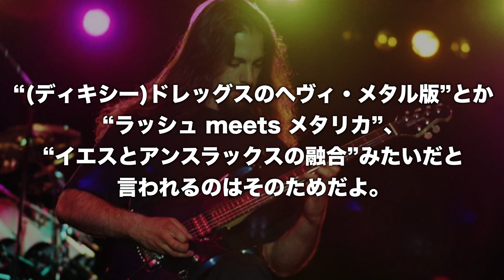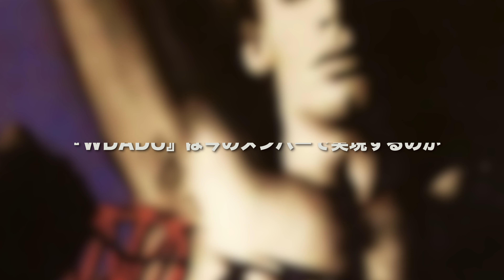伝説はここから始まった…色んな意味で衝撃のデビュー作！ドリーム・シアター『When Dream And Day Unite』とバンドの歴史に迫ります！！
こんにちは、せっちんミュージックです！
本日は米プログレメタルバンドDream Theater(ドリーム・シアター)の記念すべき1stアルバム『When Dream And Day Unite』について解説していきます。
名門音楽学校から高度な理論と演奏力で、インディー時代に注目を浴びたものの、そのエネルギーが伝わり切らなかったバンドのメジャーデビュー作。
しかし腐ってもドリーム・シアター。ハイセンスな音楽と彼らを取り巻く激動の'80年代後期、たっぷりじっくり味わってください！
※体調メンテナンスのため3/25の動画投稿はお休みいたします。

0:00 オープニング
1:45 The Majesty〜Dream Theaterへ
5:20 期待のデビュー、しかし…
6:38 Charlie Dominiciの脱退
8:46 楽曲＆当時の音楽性
11:48 専門家の評価
13:23 『WDADU』は今のメンバーで実現するのか

ギタリスト/音楽ライター関口竜太のチャンネルです！
東京都出身。 ​ギターレコーディング、ライブサポート、マスター譜面の作成、個人レッスン、執筆などで活動中。ブログ『イメージは燃える朝焼け』運営の他、自身が企画するプログレッシブ・ロックプロジェクト『Mind Over Matter』で音源も制作。

現在音楽ライター業をしております。
ele-king booksより『PROG MUSIC Disc Guide』執筆参加▼
マーキー・インコーポレイティド『EURO-ROCK PRESS』誌寄稿
ライナーノーツや雑誌寄稿のお仕事募集しております。
TwitterのDMかメールにてコンタクトください。